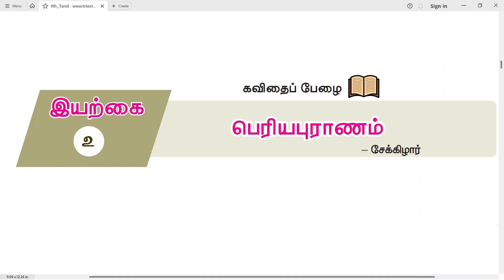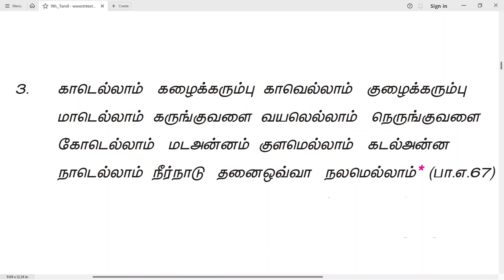பெரியபுராணம் | 9th New Tamil Book | இயல் - 2 | செய்யுள் பகுதி | சேக்கிழார்